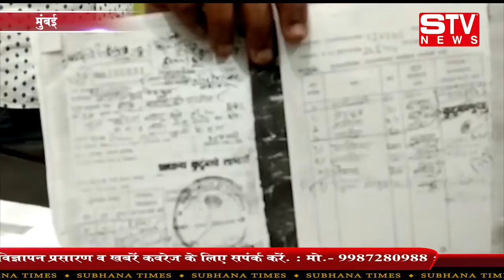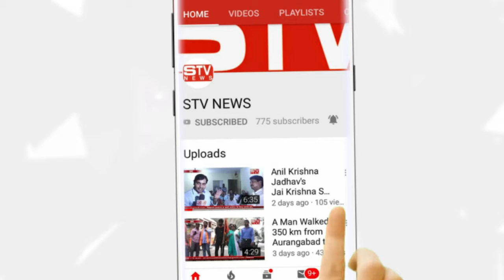गरीबों के हक़ की लड़ाई के लिए आगे आये एडवोकेट रत्नाकर डावरे